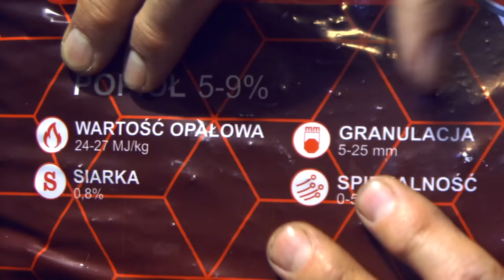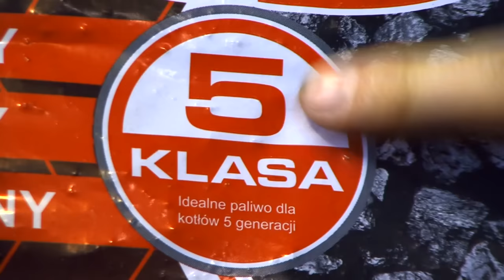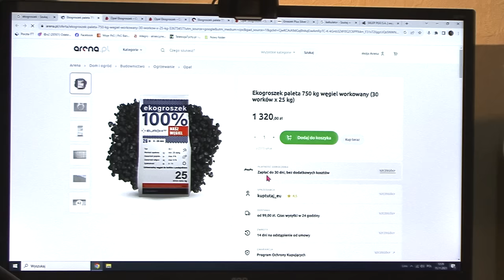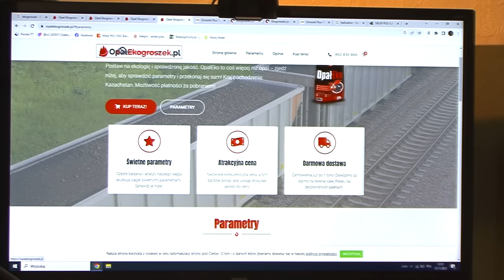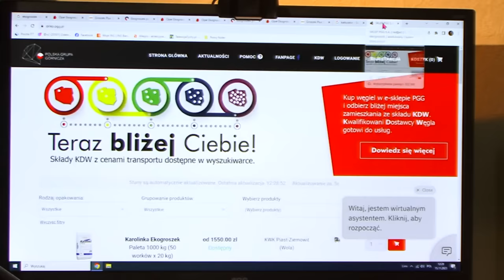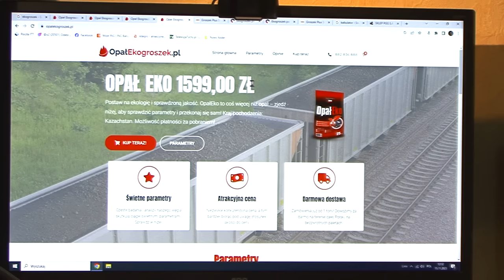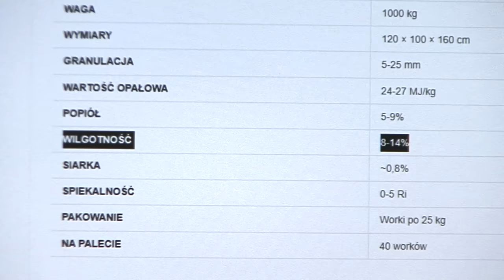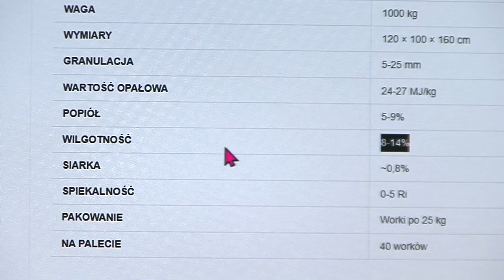Test nowego ekogroszku / ceny węgla w sklepach internetowych / w PGG spadek cen / co dalej z węglem?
Cena ekogroszku w sklepie PGG spadła u progu sezonu grzewczego - czego nie pamiętają nawet najstarsi górale - a przy tym jest on stale dostępny! - Zatem kiedy spadnie kolejny raz?
W związku z restrykcjami nałożonymi na import węgla ze wschodu większość sprzedawców węgla i producentów ekogroszku ma nowe źródła zaopatrzenia w surowiec; który często pakują w stare worki.
- Ale warto przetestować nawet i tych, którzy postarali się o worki z nowymi nadrukami. Aby nie kupować kota w worku, nowym czy starym.
* UWAGA - na filmie nie zostało jasno powiedziane że cena podana w sklepie PGG dotyczy tylko węgla luzem dostarczanego do KDW. Za węgiel workowany trzeba trzeba zapłacić za dostawę kurierem do domu 250zł. Teraz wszystko jasne.